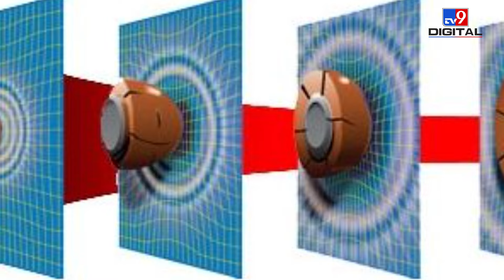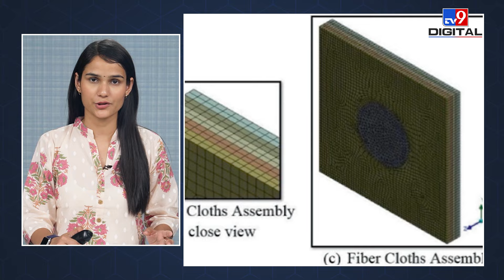DRDO: Indian Army को मिली सबसे हल्की Bullet Proof Jacket, Snipper Riffle भी फेल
India is continuously achieving new heights in the defense sector. New missiles are being tested and missiles made in India are also being sent to foreign countries. In this series, DRDO has achieved new success. Defense Research and Development Organization i.e. DRDO. In English, the Defense Research and Development Organization has created the country's lightest bullet proof jacket, now let us tell you what is the specialty of this jacket.